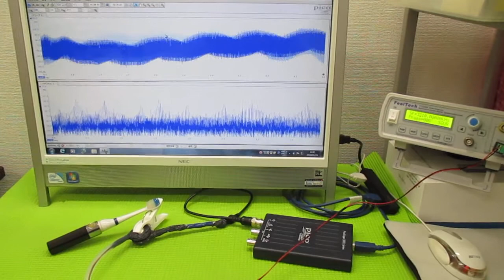超音波発振制御プローブ ultrasonic-labo